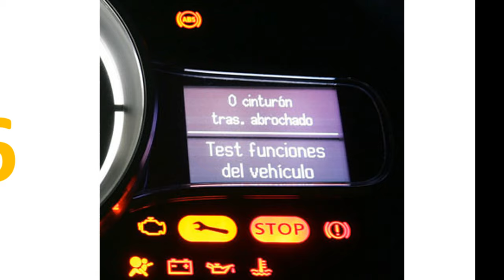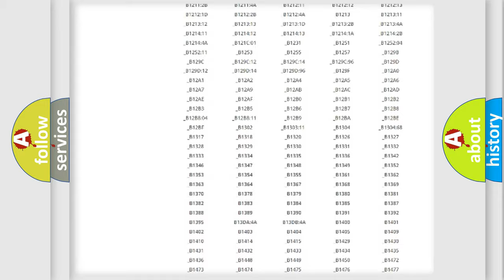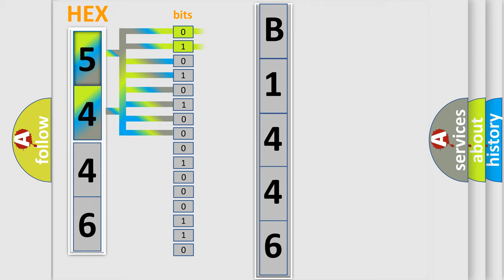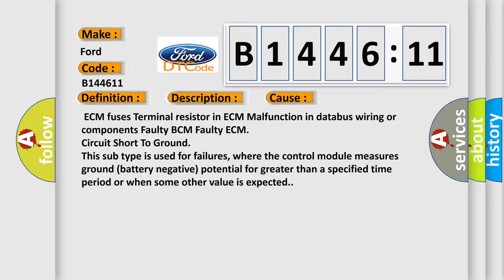DTC Ford B1446-11 Short Explanation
Contents:
0:21 Basic DTC analysis according to OBD2 protocol standard.
1:48 Insight into programming
2:58 A diagnostically understandable description of the Diagnostic Trouble Code
3:05 Basic error definition

Make:
Ford
Code:
B1446 11
Definition:
Lost Communication With Body Control Module "A"
Description:
CAN communication with BCM timed out.
Cause:
 ECM fuses Terminal resistor in ECM Malfunction in databus wiring or components Faulty BCM Faulty ECM
Failure Type: